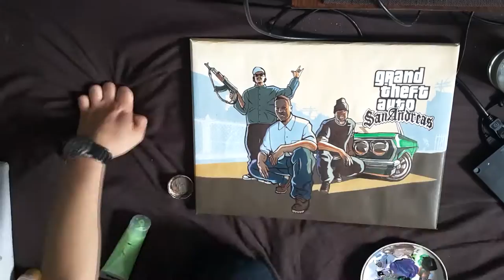Рисунок из игры ГТА (процесс GTA San Andreas painting)